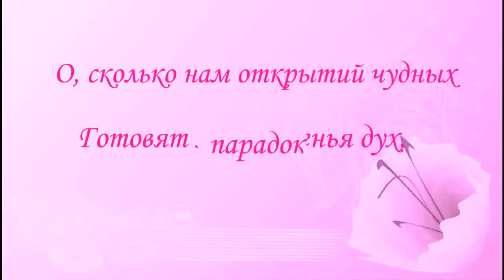Полезные Насекомые. Экологическое Равновесие в Природе. Биологический Метод Защиты Растений.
= Полезные Насекомые. Экологическое Равновесие в Природе. Биологический Метод Защиты Растений от Вредных Насекомых и Сорняков. Насекомые Фитофаги и Энтомофаги, Паразиты и Микробы, Грибы, Вирусы. Равновесие в Экосистемах. = Биолог, энтомолог Виктор Николаевич Фурсов рассказывает про экологическое равновесие в природе и Биологический Метод Борьбы с Вредными Насекомыми. Лекция Первая про Биологический Метод Борьбы с Вредными Насекомыми и про Полезных Насекомых.

ВЫ можете ЛИЧНО участвовать в развитии науки в Украине, энтомологии, зоологии и пчеловодства, и ускорить развитие нашего видео-канала, заходите по этому ЛИНКу на Патреоне = Становись учеными и сотрудничайте с учеными прямо здесь и сейчас:

проект641 БИОМЕТОД Fursov Insects BiologicalControl Насекомые Биометод Ecosystem 1 03 21m